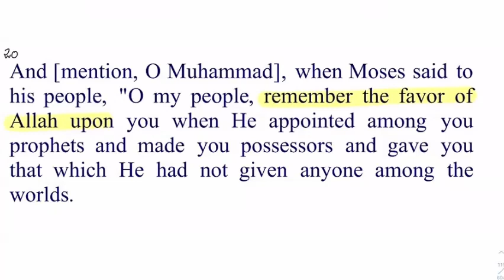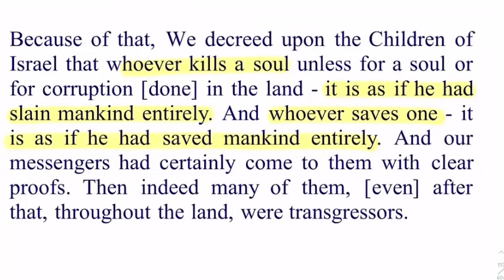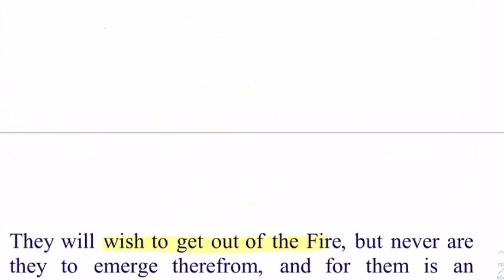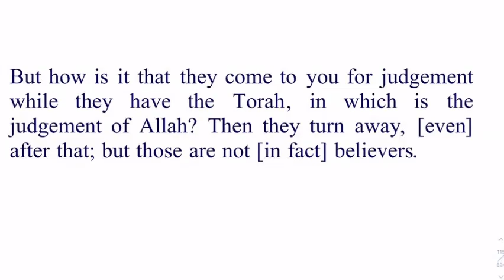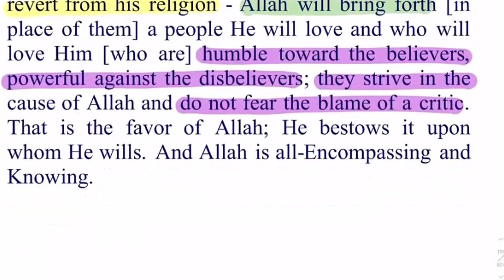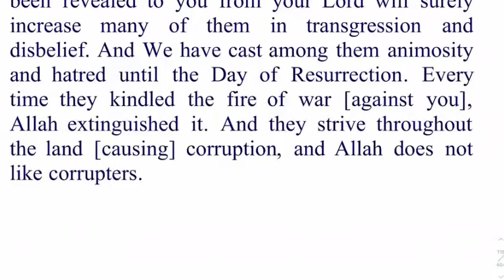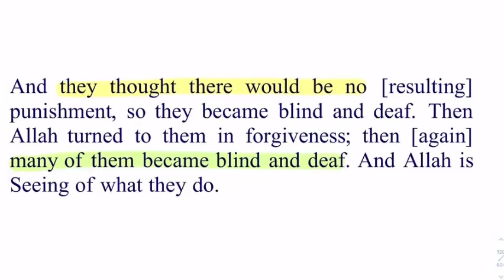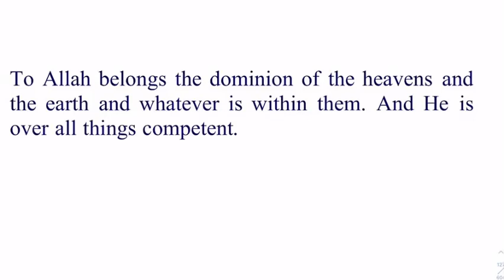Daura e Quran Day 6 English Session Surah Al Baqarah Verse 20-86 By Dr Zeba Waqar